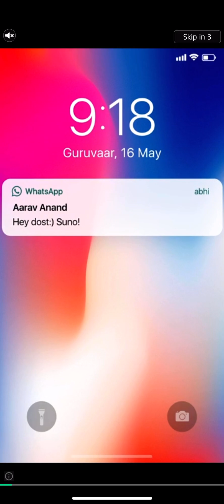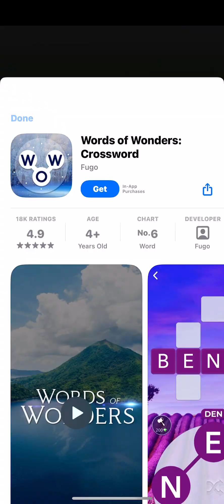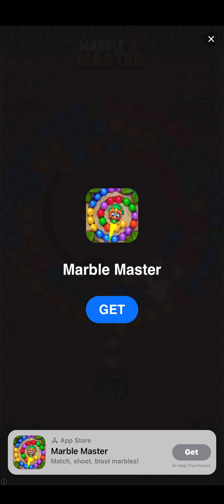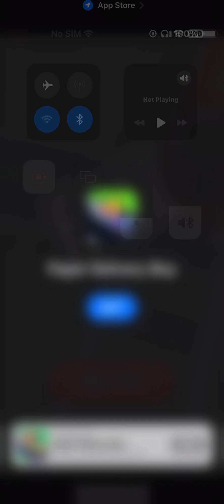"Endless Ads Overwhelm Gameplay! 🥪 Sandwich Runner: No Commentary"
This Game is Full of "ADS" Rather Than Gameplay 😂🤣 | Sandwich Runner Gameplay | No Commentary

About this Game :

Bad ingredients makes eater sick.

Welcome to Sandwich Runner, a hilarious game filled with more ads than actual gameplay! Get ready to laugh and be entertained as we dive into this unique experience. Join us as we navigate through a sea of ads, trying to enjoy some good old-fashioned sandwich-making fun!

In "Endless Ads Overwhelm Gameplay! 🥪 Sandwich Runner: No Commentary," we explore the comical world where ads take center stage. This wacky game will leave you in stitches with its over-the-top advertisements that seem to pop up at every turn. As we play through this unusual adventure, you'll witness firsthand just how crazy and relentless the ads can get!

But fear not, fellow gamers, because despite the overwhelming number of ads, there's still plenty to enjoy in Sandwich Runner. From skilled sandwich-making challenges to hilarious surprises, this game will keep you entertained throughout. Strap in and get ready for a rollercoaster ride of laughter and unexpected twists!

With "No Commentary" in the title, you can rest assured that this gameplay video focuses purely on the game itself. No distracting voices or unnecessary commentary here—we want you to experience the game as if you were playing it yourself. Immerse yourself in the colorful visuals, quirky gameplay mechanics, and outrageous ads as we showcase it all, without interference.

So, what are you waiting for? Dive into the realm of Sandwich Runner and see just how ads can turn a simple sandwich-making game into a side-splitting adventure. Laugh along with us as we tackle the bountiful ads and attempt to whip up some mouthwatering sandwiches amidst the madness!

Hey there, gamers! Welcome back to another hilarious gaming experience. Today, we'll be diving into the world of Sandwich Runner, a game that promises endless fun. Or, should I say, endless ads? Brace yourselves, because this game is full of "ADS" rather than gameplay. You won't believe your eyes! 😂🤣

As soon as you launch Sandwich Runner, you'll be greeted by an onslaught of ads, bombarding your screen from every angle. We're talking ads for other games, ads for random products, and even ads that repeat AGAIN and AGAIN. It's like they're trying to sell us everything under the sun while we're just trying to enjoy some sandwich-making action!

Now, you may be wondering, "Where's the gameplay?" Well, don't hold your breath. Between the never-ending ads, you might catch a glimpse of some actual gameplay. Sandwich Runner is supposed to be all about crafting the perfect sandwich, but it's overshadowed by the swarm of ads that follow your every move.

In this Video :

sandwich runner gameplay max levels gameplay best android game 2023
sandwich runner gameplay walkthrough
sandwich runner gameplay live
sandwich runner walkthrough
How do you play the game sandwich?
What is the sandwich game?
How do I play Sandwich runner?
What is towering sandwich making runner game?
What are the system requirements to play Sandwich runner?
What is a sandwich game?